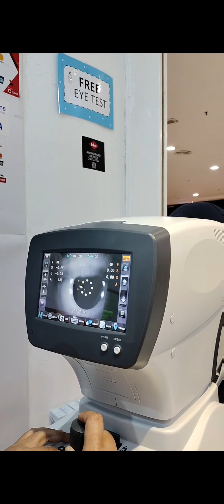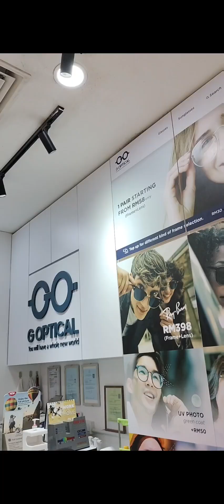KIRA KIRA PAK SUAMI SUKA GAK SIH ...¶¶